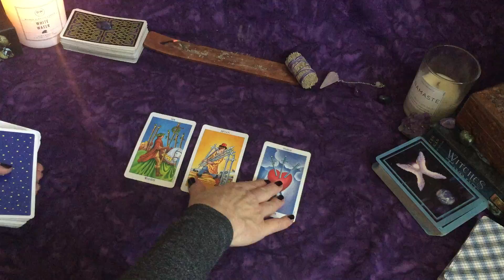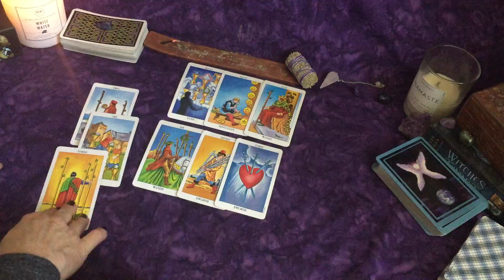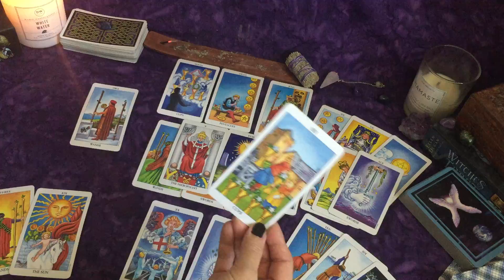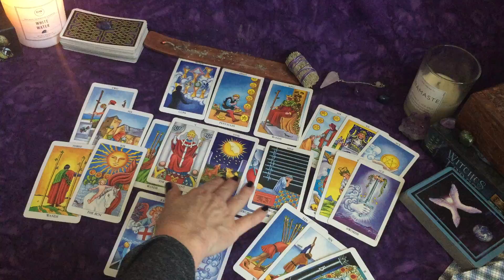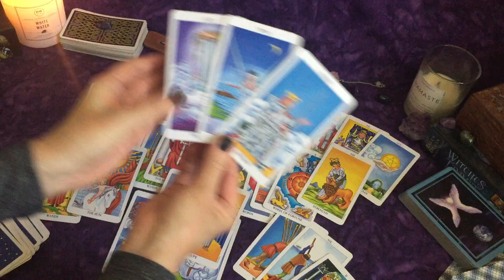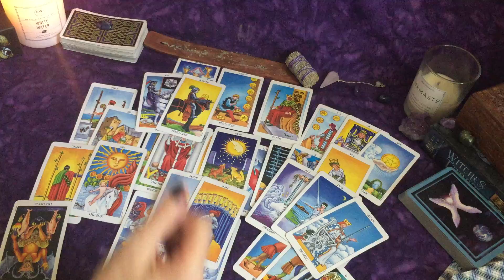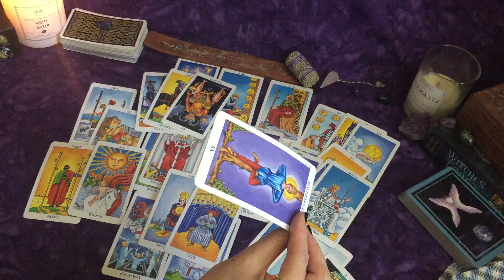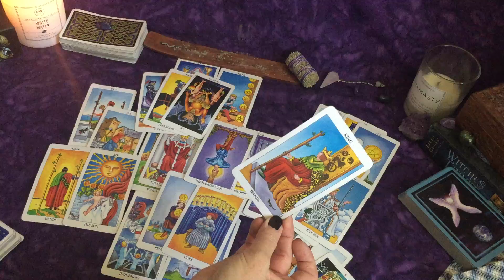Libra ~ Falling Hard & Fast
Sending you love and appreciation!

Deck Used:
Radiant Rider-Waite Tarot

Witches Tarot

Tarot for Beginners: A Guide to Psychic Tarot Reading